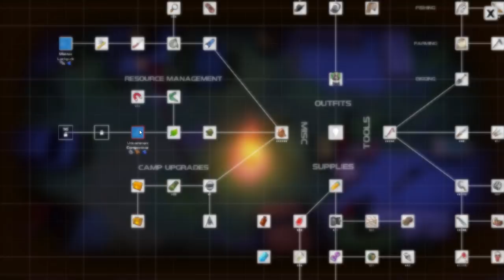WE FOUND THE LUMBER YARD! - DYSMANTLE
[16] Now we are moving... We can build everything now!